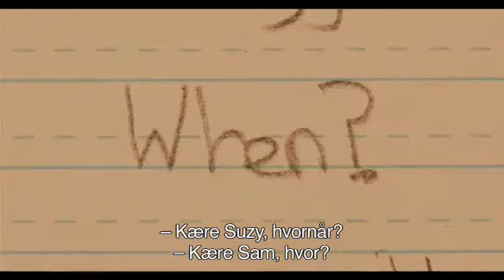Moonrise Kingdom - Dansk trailer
Edward Norton i knæstrømper og Bruce Willis i uniform med hentehår.

Wes Anderson laver ikke kun film. Han kreerer universer. Gerne befolket med skuespillere fra allerøverste skuffe. Således også i 'Moonrise Kingdom', hvor rollelisten udover førnævnte blandt andre tæller Frances McDormand, Bill Murray, Jason Schwartzman, Tilda Swinton og Harvey Keitel, der alle bidrager til løjerne i en film, der til overflod er befolket af khakiklædte spejdere og dysfunktionelle familier.

'Moonrise Kingdom' er et herligt (og sommerligt) nostalgitrip, som tager os tilbage til 1960'ernes New England. Filmens omdrejningspunkt er et ungt, forelsket par, der vender civilisationen ryggen -- med ret så forbløffende konsekvenser, for Andersons syrede fantasi er rimeligt grænseløs og som altid sat i scene på sin helt egen, afvæbnende og sært melankolsk facon -- i varme, sanselige jordfarver og i denne ombæring tilført både Benjamin Britten og franske popsange fra 1960'erne.